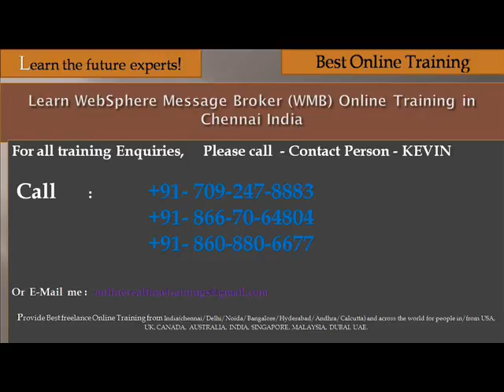wmb websphere message broker